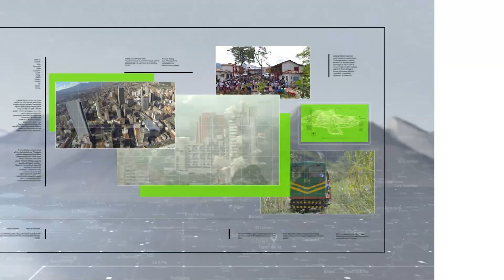Procuraduría pide llamar a Zapateiro - Teleantioquia Noticias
La Procuraduría General de La Nación, le pidió a la Jurisdicción Especial de Paz llamar al Ex-omandante del Ejército general retirado, Eduardo Zapateiro, para que brinde testimonio por la masacre de El Aracatazo, realizada por paramilitares en el año 1995 en el municipio de Chigorodó.